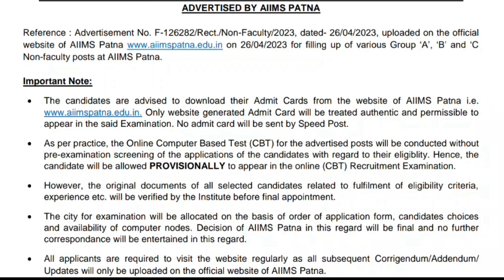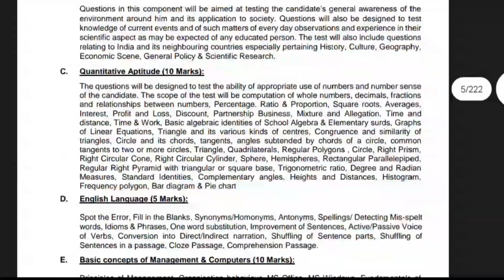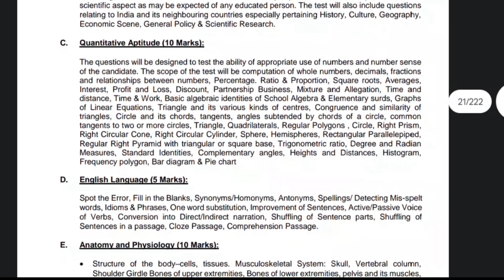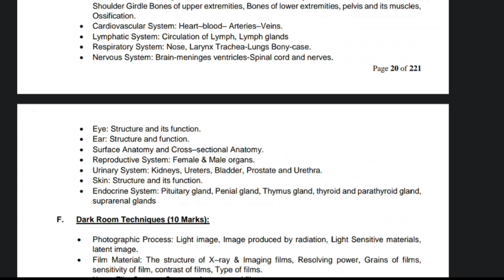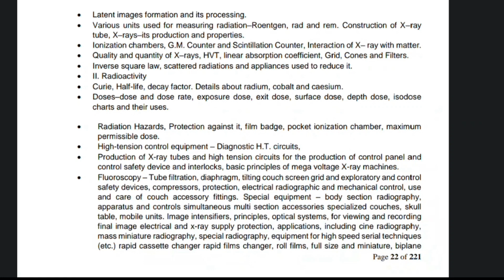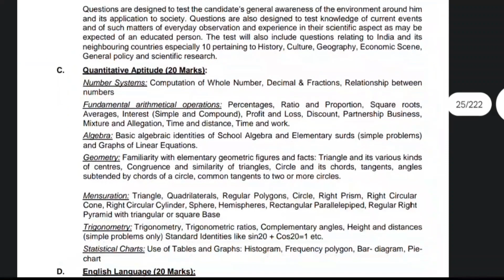AIIMS PATNA SYLLABUS || DARK ROOM ASSISTANT || VACANCY 2023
This video representation is all about syllabus regardung aiims patna recruitment 2023 for the post of Radiographer and Dark room assistant.

Here below Some playlist links are given. Please go through it and test your knowledge and undertake your topic well.

First year model test question paper with solution

PYQ SERIES

CT SCAN FROM BEGINNING